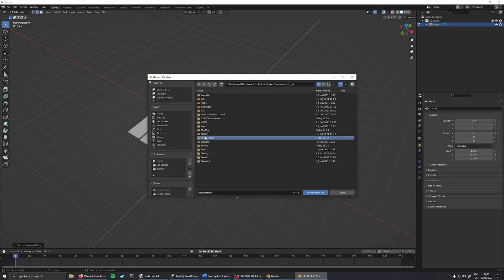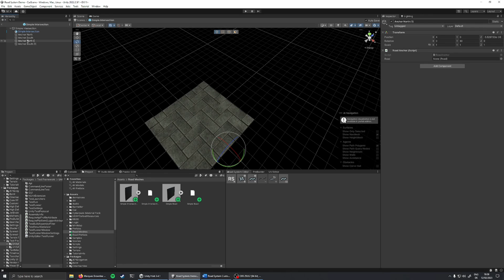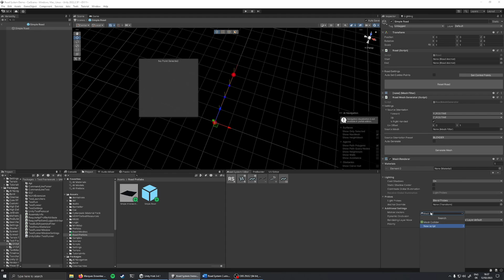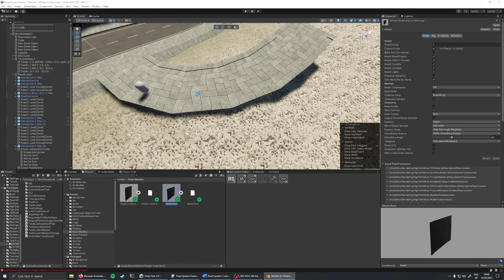MB Road System | How to Create Custom Roads [Unity]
In this video, we go through the process of creating your own roads from scratch, using the MB Road System package in Unity.

00:00 Introduction
00:06 Creating Meshes
00:42 Intersection Prefab
01:53 Road Prefab
02:55 Select Prefabs as Presets
03:30 Modifying Source Mesh
03:53 Outro

Unity, Game Development, Game Design, Level Design, Unity Tools, Road System, Road Network, Road Creator